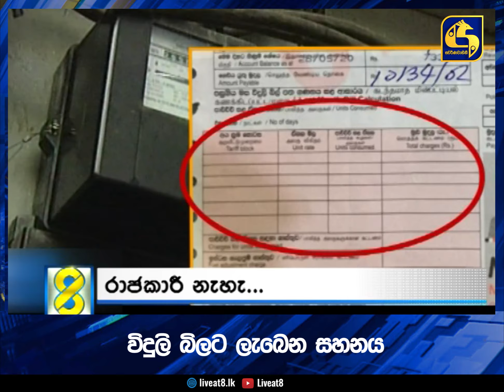විදුලි බිලට ලැබෙන සහනය